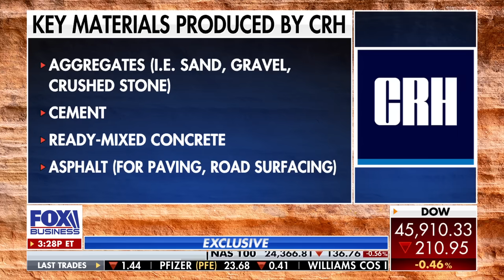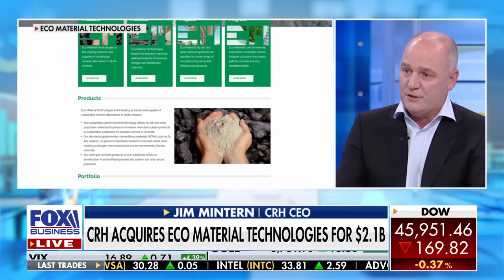CEO explains revolutionary self-healing concrete formula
CRH CEO Jim Mantern described on 'The Claman Countdown' how his firm is involved in major projects from Texas data centers to the Los Angeles International Airport.